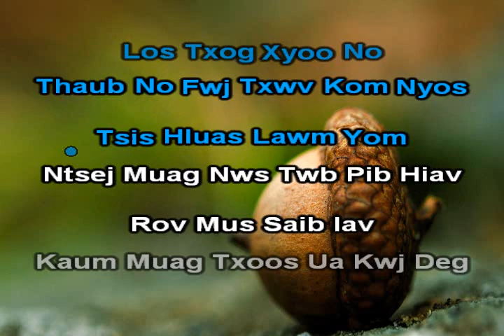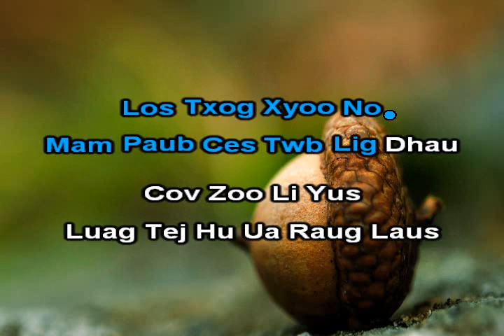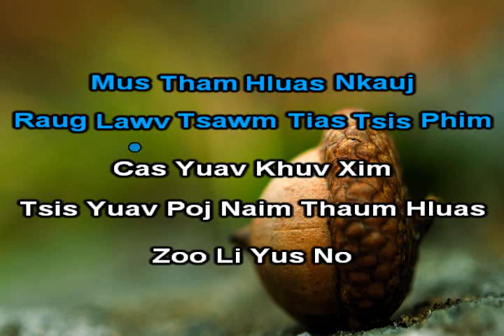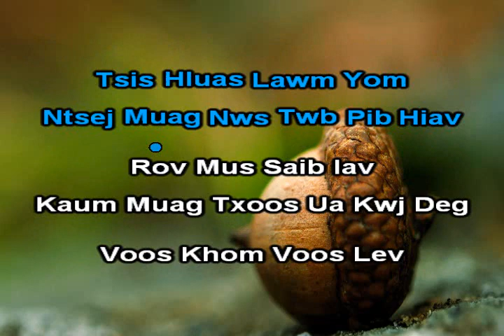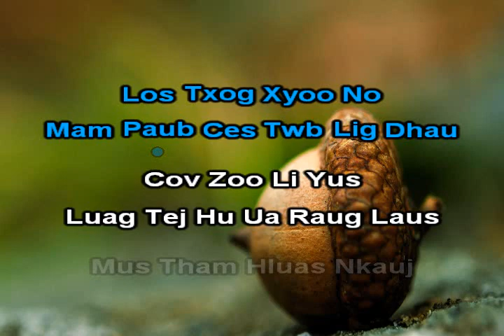Tsis Hluas Lawm Instrumental + Lyrics -Tsuas Muas